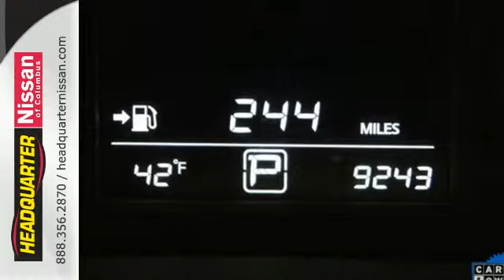2014 Nissan Sentra Columbus GA, GA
Year: 2014
Make: Nissan
Model: Sentra
Trim: S
Engine: 1.8L 4-Cylinder DOHC 16V
Transmission: CVT Xtronic
Color: Red
Interior: Charcoal
Mileage: 9167
Stock #: NR16001
VIN: 3N1AB7AP9EY264014
*1 OWNER*, AUX/MP3/IPOD, KEYLESS ENTRY, and POWER WINDOWS. Nissan Certified! Talk about a deal! FOR MORE INFORMATION, PLEASE CLICK ON THE OPTIONS, FEATURES, OR SPECIFICATIONS TABS UNDER THE PICTURES ON THE LEFT. brbrThis 2014 Nissan Sentra S is a one owner with a clean car-fax, and has been through an extensive 27 point-inspection. The body and interior are in excellent condition, with a CVT transmission, and has been fully detailed. The fuel economy 40hwy/30city mpg. brbrHere at Headquarter Nissan upon purchasing a pre-owned vehicle you will receive $14.95 oil changes as long as you own the vehicle. As a thank you to ACTIVE MILITARY you will receive COMPLIMENTARY oil changes on your purchased vehicle for life. For any additional information please contact Headquarter Nissan's Internet Department or come see us at 1725 Whittlesey Road Columbus, Ga. 31904.

Headquarter Nissan is a premiere Nissan Dealer featuring a great selection of New, Used, and Certified Pre-Owned Nissan Cars, Trucks, and SUVs. Headquarter Nissan is conveniently located in Columbus, GA and services the surrounding communities, such as Phenix City, Girard, Fortson, Midland, Fort Benning South, Ladonia, Smiths Station, and Uptoi.

Headquarter Nissan prides itself on excellent customer service and upholds the long standing Nissan reputation. Whether you are taking advantage of a great APR Rate, Lease Special, Purchase Price, this Columbus Nissan Dealer will assist with your next purchase all while assuring a hassle free car buying experience.
Address:
1725 Whittlesey Road
Columbus GA, GA 31904